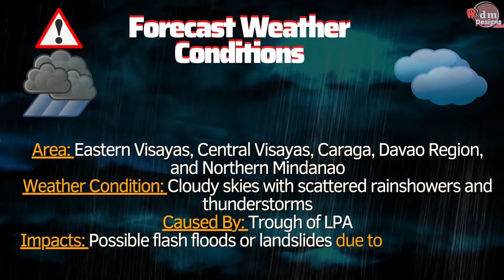BAGYO/LPA | Public Weather Forecast |Jan 2, 2023, 4pm | Pagasa Weather Forecast | WEATHER UPDATE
BAGYO/LPA | Public Weather Forecast |Jan 2, 2023, 4pm | Pagasa Weather Forecast | WEATHER UPDATE TODAY

SYNOPSIS: Trough of Low Pressure Area (LPA) affecting the eastern sections of Visayas and Mindanao. Northeast Monsoon affecting Luzon.